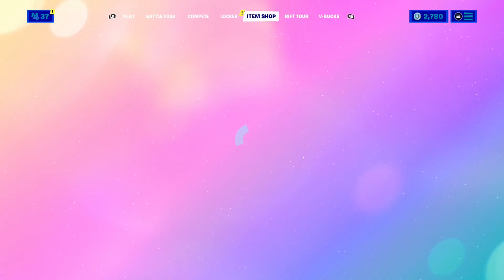Showing STAR-LORD *1 LAST* time before he returns to the Item Shop in 1 Hour 🥲